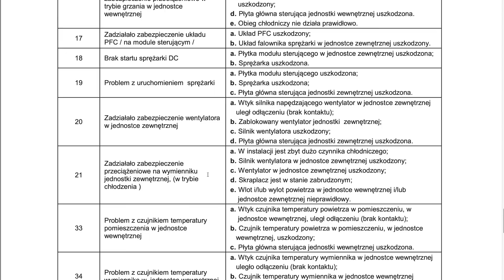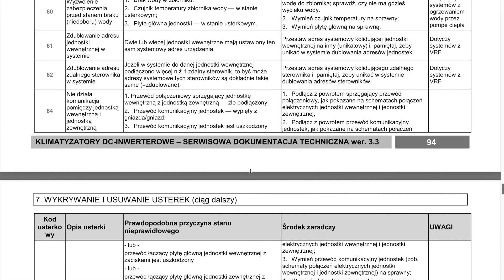Klimatyzator nie działa | Kody błędów | Gdzie szukać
Witaj w kolejnym odcinku naszej serii 🤙

Dzisiaj zajmiemy się problemem, który może przytrafić się każdemu – co zrobić, gdy klimatyzator przestaje działać. Omówimy najczęstsze kody błędów oraz pokażemy, gdzie szukać przyczyn awarii 👌

Dowiesz się:
✅ Jak zidentyfikować problem (jak wywołać kod błędu)?
✅ Jak dokonać autodiagnostyki z pozycji telefonu?
✅ Jak interpretować kod błędu (gdzie szukać jego opisu)?
✅ Jak rozwiązać problem i kiedy warto skontaktować się z Instalatorem?

Zapraszamy do oglądania i dzielenia się swoimi pytaniami oraz doświadczeniami w komentarzach 😊

Harmonogram odcinka:
00:00-00:45 Wprowadzenie
00:45-01:07 Jak wywołać kod błędu (RAC)?
01:07-01:32 Jak sprawdzić, co oznacza kod błędu (RAC)?
01:32-02:13 Co w przypadku klimatyzacji komercyjnej?
02:13-02:41 Autodiagnostyka w telefonie

🔴 Od kompaktowych jednostek do domowych sypialni, po potężne jednostki wielofunkcyjne - czytaj więcej i znajdź coś dla siebie na naszej stronie internetowej
🔴 Zastanawiasz się który klimatyzator wybrać? Śmiało, porównuj!
🔴 Szukasz instalatora? Zaufaj autoryzowanym partnerom
🔴 Jesteś instalatorem? Zapraszamy do współpracy